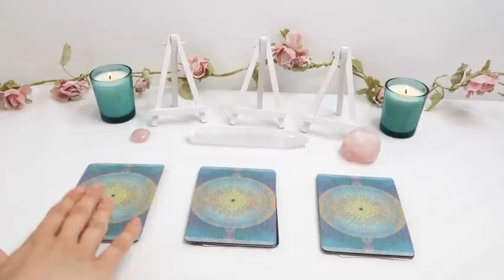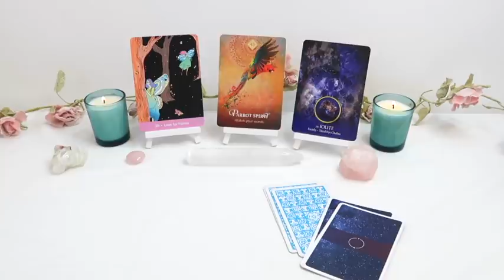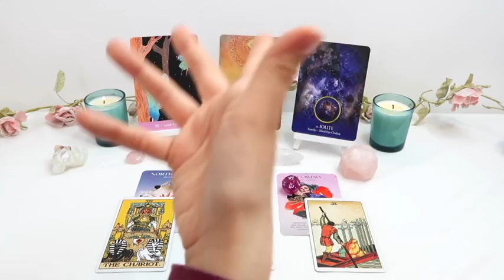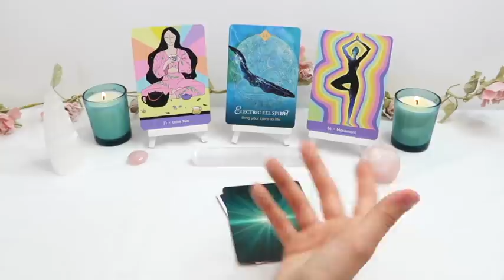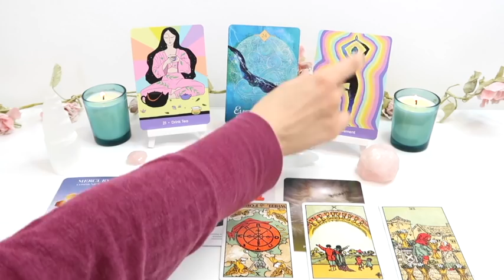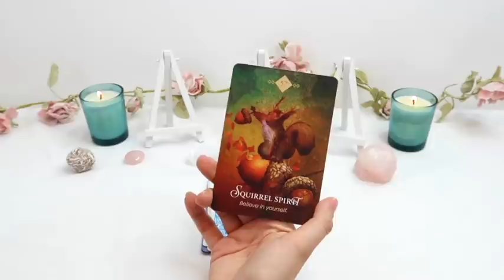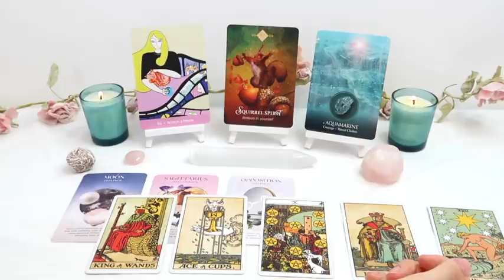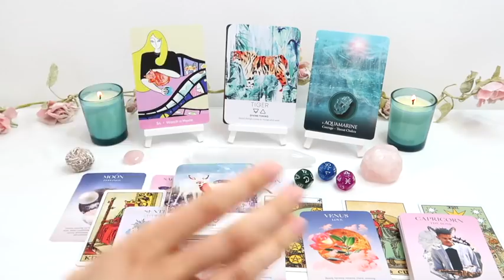🔮⭐️PICK A CARD ⭐️🔮| URGENT Message From The Universe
Decks Used:
- The Original Rider Waite Tarot Deck
- The Spirit Animal Oracle
- The Sacred Self Care Oracle
- Spirit Animal Wisdom Oracle Cards - shorturl.at/iSU08
- Healing with the Fairies Oracle Cards

PICK A GROUP:
GROUP 1 - 0:46
GROUP 2 - 11:04
GROUP 3 - 22:59

- 30 Minutes

- 30 Minutes

1. How they feel about you
2. What they are going through
3. Your current relationship
4. Your future relationship.
5. Advice.

- 1 Hour and 15 Minutes

 1 Hour and 15 Minutes